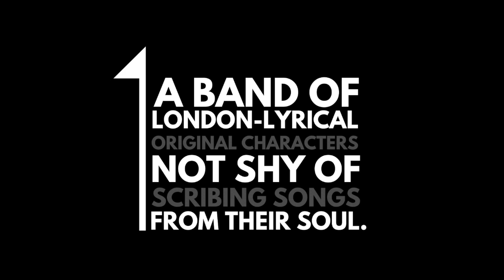The Launchers EPK (2020)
A short sharp look at The Launchers.

A band of London-lyrical, original characters, not shy of scribing songs from their soul. Performing deep layered, definitely danceable and singable sounds throughout 2020 in support of their debut album, ‘The Leader’.